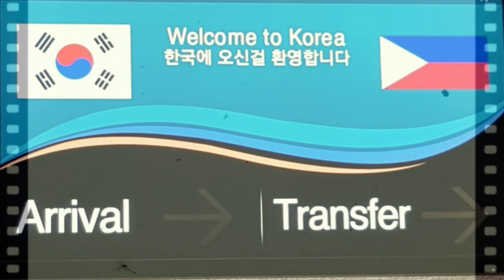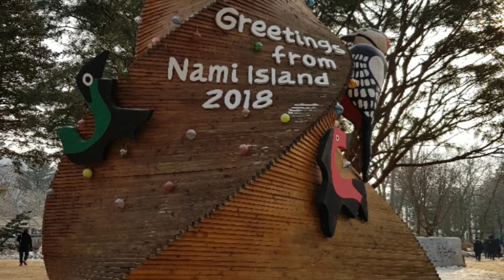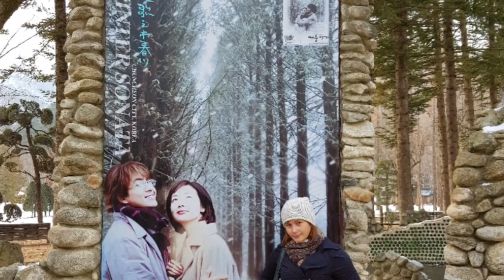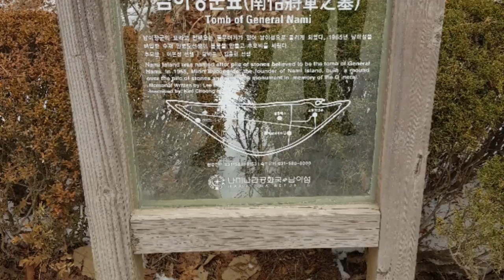KOREA 2017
Our first time in Korea and first winter experience.

Nami Island tour. -11°c cold
Winter Sonata

12.14.17